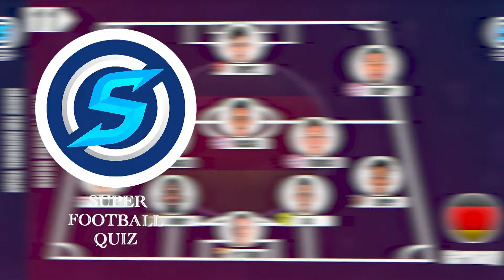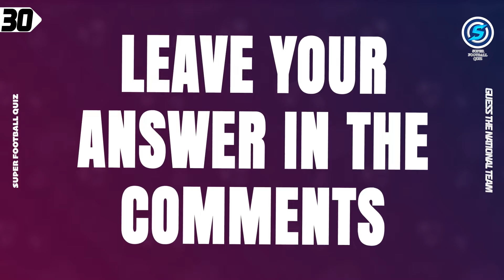GUESS THE NATIONAL TEAM BY PLAYERS' CLUB - SEASON 2023/2024 | FOOTBALL QUIZ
Hello everyone 😍
are you ready for a difficult and interesting challenge?
you have to GUESS THE NATIONAL TEAM BY PLAYERS' CLUB - SEASON 2023/2024
by this test, you will find out how much you are
familiar with football stars✅

How many correct answers do you think you have?
Each correct answer has ten points 🏅

comment your score and don't forget to
hello everyone!😍

Welcome to Super Football Quiz channel. 👋
We love Football, and here's the best channel for those who love football, channel and quiz.
Make sure you've subscribes  the channel, cause we're going to have so many Challenging
videos about players, national teams, football clubs ⚽️
Hope you enjoy the videos 🤩

🔸️Guess nation by players’ club
🔸️Which team is this?
🔸️Guess the national football team
🔸️Which national team is this?